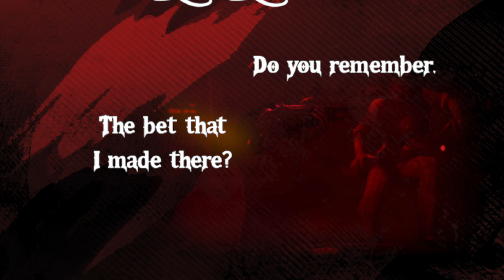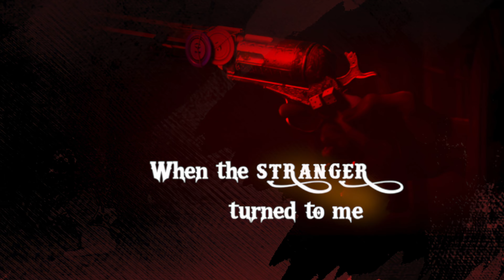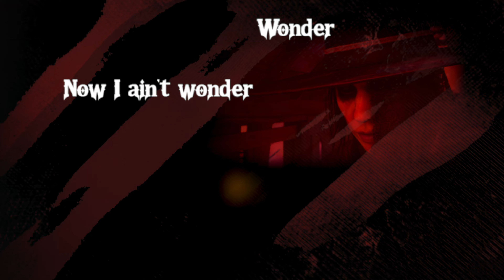In the Old Saloon | Hunt: Showdown Fan Song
Lead Vocals: Aila
Backing Vocals, Dark Sight Whispers & Lyrics: Bam Rainey